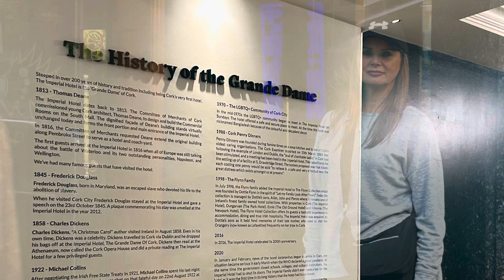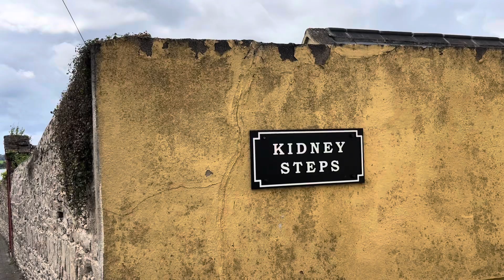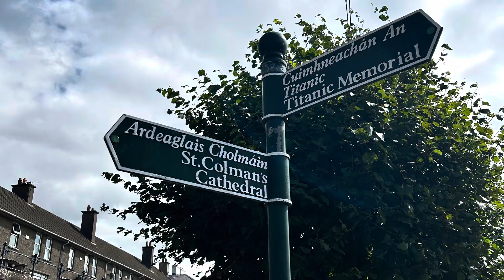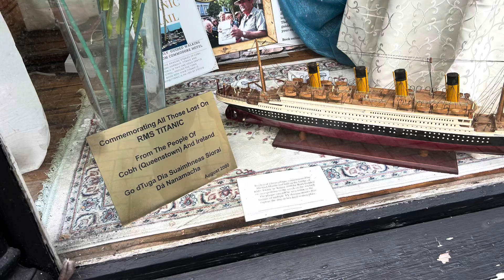Cobh Co cork, Titanic departed before sinking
Just a general dander about Cobh Co cork , this is the last land that the Titanic left before hitting the iceberg and sinking , it was very interesting and scenery was beautiful as was the weather.